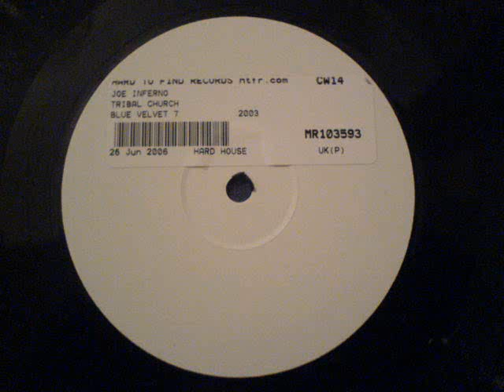Checka 1 - Da Loops - White Label - Blue Velvet 7 (Side B2)